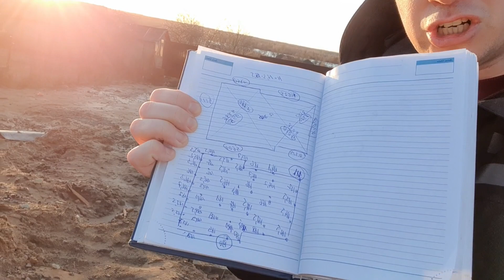🔴 Обследование фундамента 🔴 Замеры и экспертиза монолитной плиты и почему её перекосило ?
Всем привет!

      В данном видео мы обследуем фундамент на предмет его геометрии, т.к. визуально создается впечатление, что один край выше другого. Так это или нет проверим с помощью приборов.
    Как это сделать, смотрите в данном видео.

Для обратной связи со мной:
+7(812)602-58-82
Доступен в мессенджерах:
★ Viber ★
★ Тelegram ★